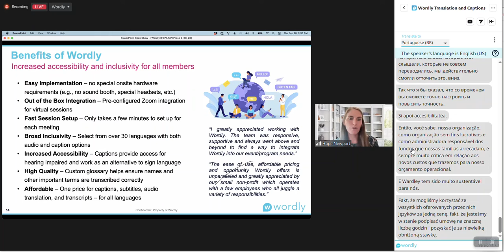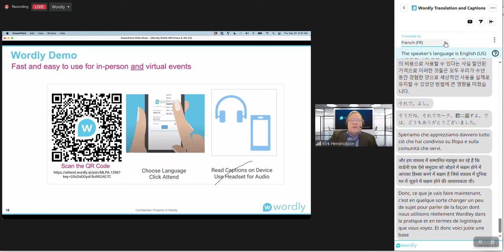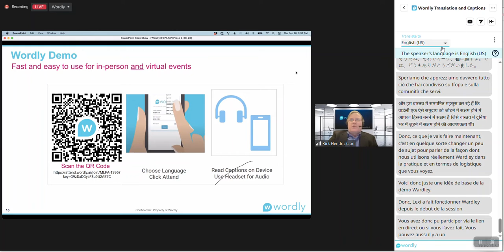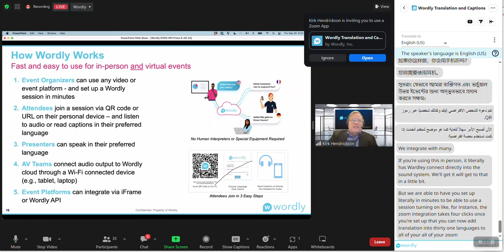How IFOPA Uses Wordly for Live AI Translation on Zoom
See how Wordly integrates with Zoom to deliver live AI translation and captions for multilingual meetings and webinars.

This video features a real example from an IFOPA webinar, showing how easily attendees can switch between languages and how Wordly helps organizations increase accessibility without complex setups or expensive interpretation services.

What this video covers:
- Seamless integration of Wordly with Zoom
- How attendees switch languages in real time
- Benefits for nonprofits and global communities
- Flexibility for in-person, virtual, and hybrid events
- Translation into dozens of languages with captions and audio
- Why Wordly is easy, scalable, and cost-effective

Wordly works with all major platforms including Zoom, Webex, Teams, and Cvent, and is trusted by thousands of organizations worldwide.

0:00 Why IFOPA chose Wordly
0:23 No special equipment needed
0:38 Setup options in Zoom
1:01 Custom glossary for improved translation
1:26 Affordability for nonprofits
2:14 Real-time translation in action
2:59 How attendees join via QR code or app
3:50 Wordly setup for virtual and in-person
4:10 Adding languages to Zoom with four clicks